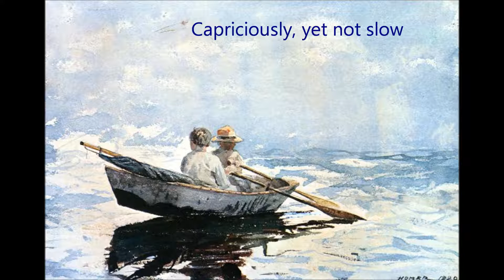Edward MacDowell (In Lilting Rhythm)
Two short but delightful piano pieces published in 1897 under the pseudonym Edgar Thorne.

Performed by James Barbagallo

Painting by Winslow Homer